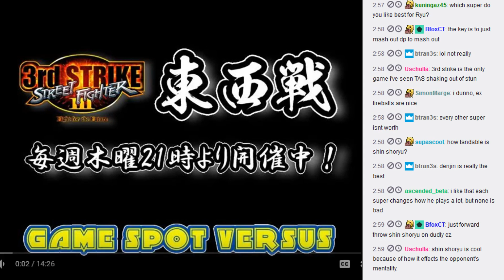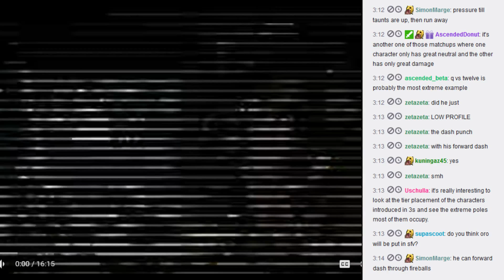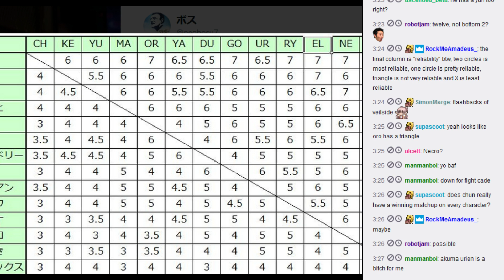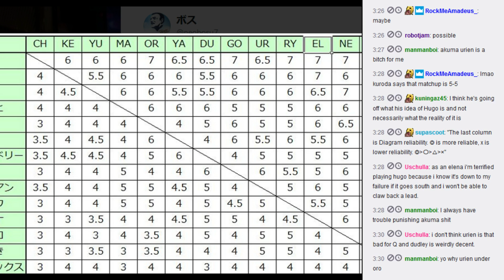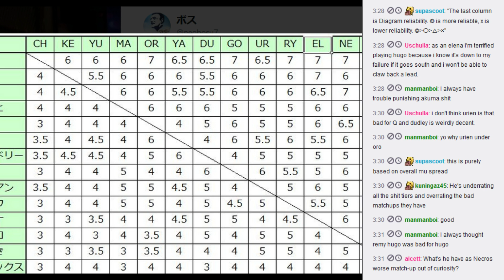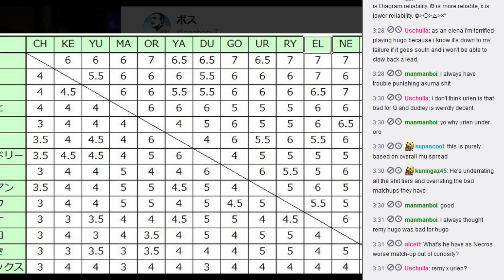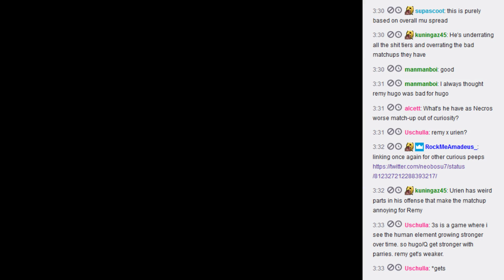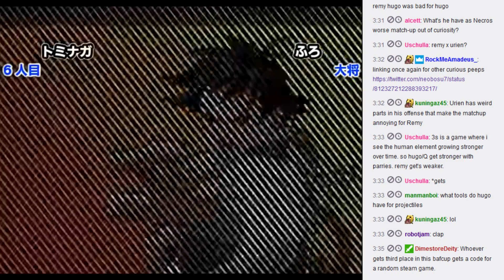Let's watch SF3 ranbats, EvW 2018/04/19